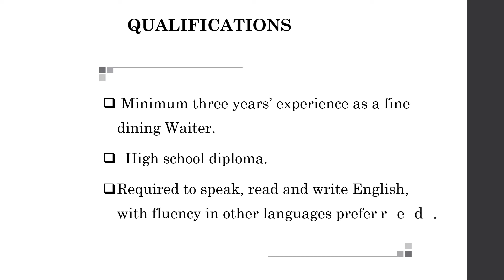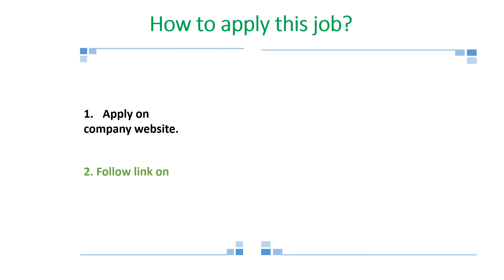Waiter job in ROSEWOOD Hotel in Dubai apply now